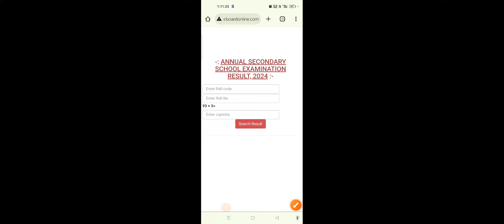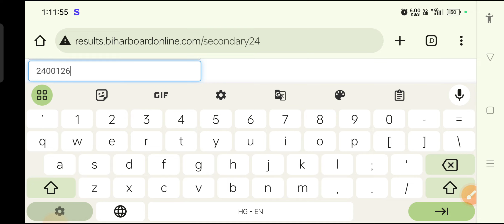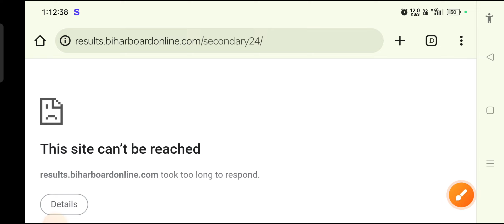मैट्रिक रिजल्ट अभी अभी जारी हुआ । 10 result 2024 । Matric result kaise Dekhe । Marksheet wala reslut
Namskar dosto,

Bihar board 10th result 2024 Kaise dekhen,
Bihar board 10th result 2024 live,
Bihar board 10th result 2024 kaise check Karen,
Bihar board 10 result,
Matric result 2024 Kaise dekhen,
Digital power